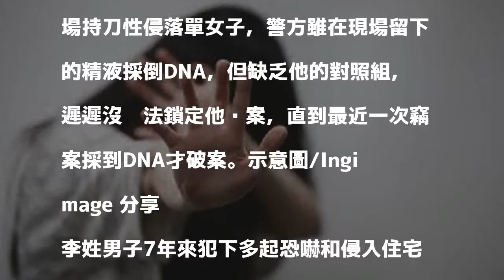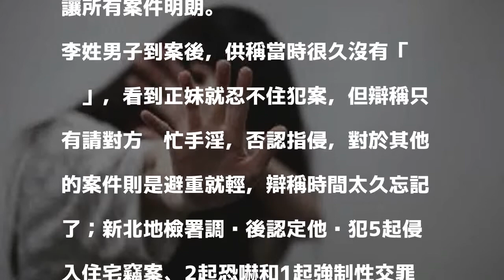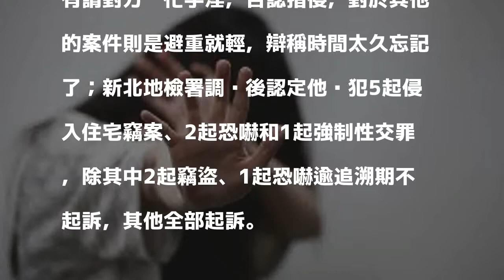男持刀性侵落單女 逃了1年因竊案落網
李姓男子7年來犯下多起恐嚇和侵入住宅竊案，去年4月還在新北市微風運河停車場持刀性侵落單女子，警方雖在現場留下的精液採倒DNA，但缺乏他的對照組，遲遲沒辦法鎖定他涉案，直到最近一次竊案採到DNA才破案。示意圖/Ingimage 分享